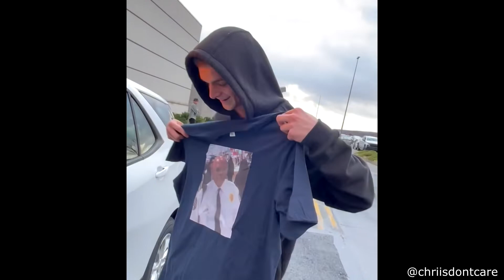These Fans Understood the Assignment